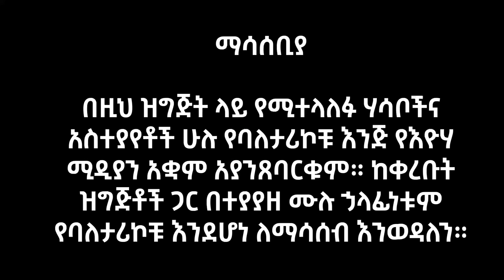ከ40 በላይ የምንሆን ሴቶችን ጉድ አድርጎናል!“ህይወታችን በእሱ ምክንያት ተበላሽቷል” Eyoha Media |Ethiopia | Habesha